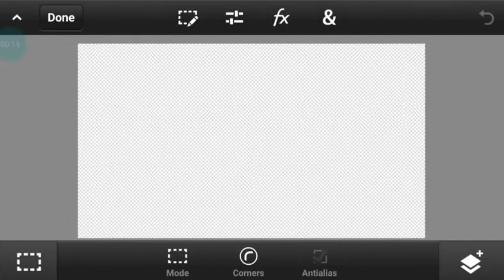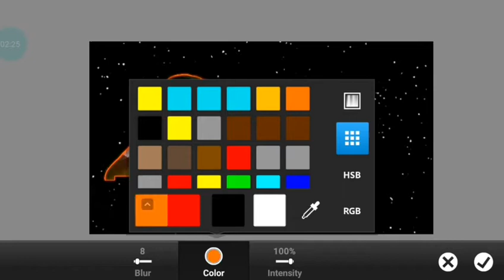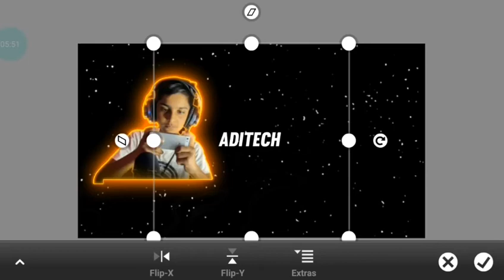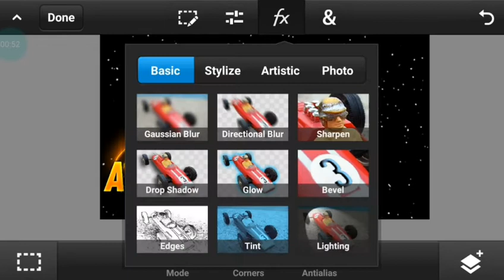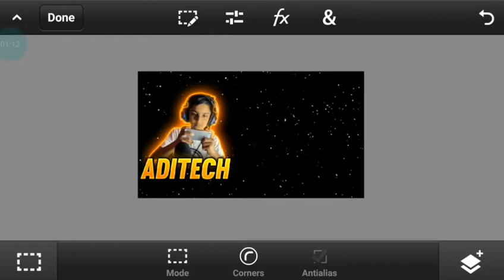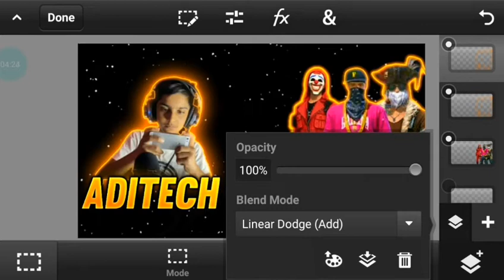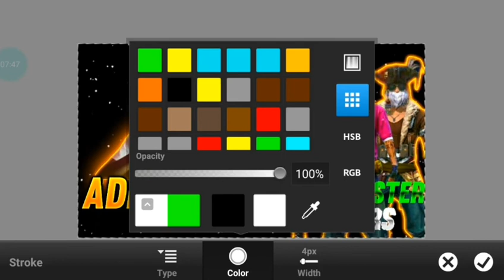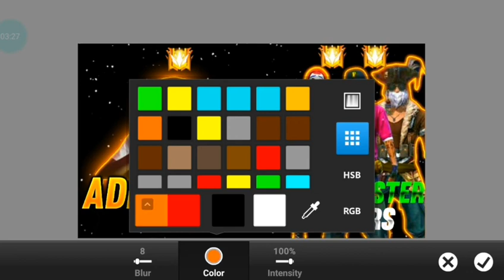How to make thumbnail like Aditech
How to make thumbnail like Aditech | make thumbnail like aditech . @Aditech

ADITECH EXPOSED || ADITECH
THE SCAMMER || ADITECH ROAST

Sudip Sarkar || PS CC|I Tutorial